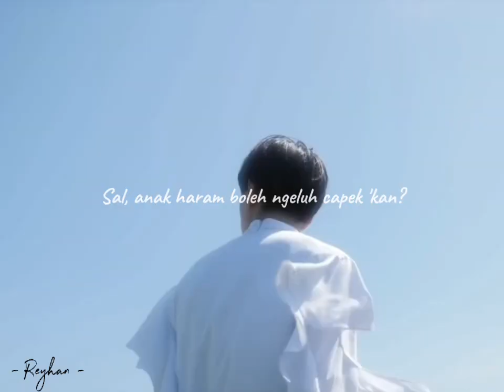Reyhan Malaikat (Bokem)